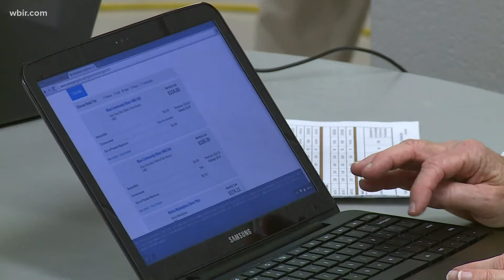Kapa announces expansion of healthcare services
Knoxville Area Project Access serves the underinsured in Knox County and is now expanding to other counties ,knoxvilleareaprojectaccess.org. Feb. 28, 2022-4pm.